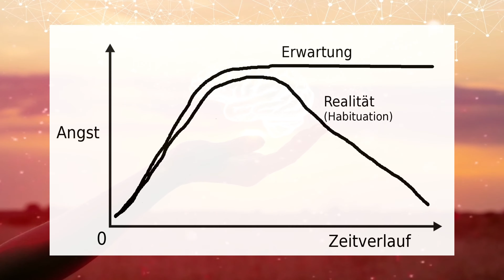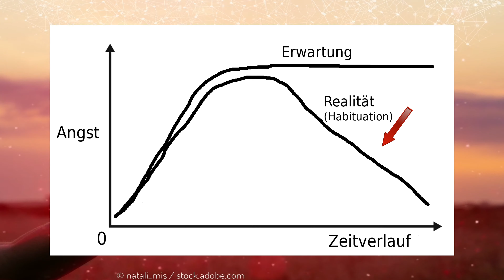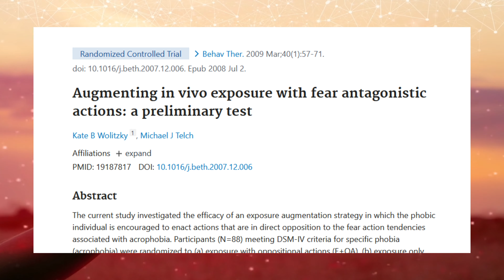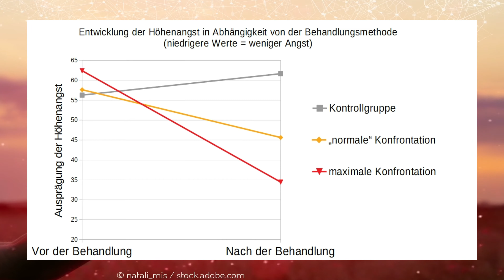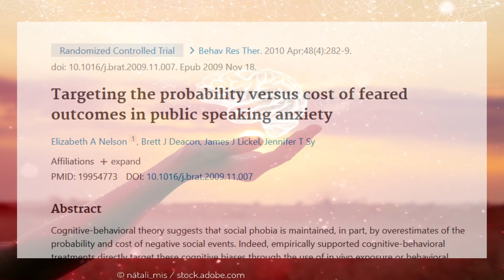Schneller ANGSTFREI werden? Mach es wie Goethe! | (Psychotherapie, Angststörung, Verhaltenstherapie)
Was ist der schnellste Weg, um Angst loszuwerden? Die meisten Forscher und Psychotherapeuten würden diese Frage wohl ohne langes Überlegen (und zu Recht) mit "Exposition" beantworten. Wer sich seiner Angst stellt und merkt, dass seine schlimmsten Befürchtungen gar nicht eintreten und die Angst-Symptome im Laufe der Zeit abflauen (Habituation), ist auf dem besten Wege, seine Angst ein und für allemal zu überwinden.
Wer jedoch glaubt, dass diese äußerst effektive Verhaltenstherapie eine Entdeckung berühmter Psychologen sei, der irrt. Schon Goethe unterzog sich selbst zur Bewältigung seiner Höhenangst (Akrophobie) einer äußerst extremen Expositionstherapie. Hierzu erklomm er immer wieder heimlich das höchste Gebäude seiner Zeit: die Kathedrale von Straßburg (142 m).
Neuere Forschungsergebnisse sprechen dafür, dass Goethe damit (mal wieder) seiner Zeit voraus war. Denn aktuelle Studien, in denen beispielsweise Patienten mit Höhenangst mit verschlossenen Augen rückwärts auf ein Geländer zuliefen (Wolitzki & Telch, 2009), scheinen zu bestätigen: je extremer die Exposition, desto größer der Therapieerfolg.

Studien (nur kleine Auswahl):

Baker, A., Mystkowski, J., Culver, N., Yi, R., Mortazavi, A., & Craske, M. G. (2010). Does habituation matter? Emotional processing theory and exposure therapy for acrophobia. Behaviour research and therapy, 48(11), 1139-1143.

Burck, E. (2019). Angst-Was hilft wirklich gegen Angst und Panikattacken?: Die effektivsten Strategien gegen Angst und Panik aus Sicht der Forschung. BoD–Books on Demand.

Craske, M. (2015). Optimizing exposure therapy for anxiety disorders: an inhibitory learning and inhibitory regulation approach. Verhaltenstherapie, 25(2), 134-143.

Craske, M. G., Treanor, M., Conway, C. C., Zbozinek, T., & Vervliet, B. (2014). Maximizing exposure therapy: An inhibitory learning approach. Behaviour research and therapy, 58, 10-23.

Craske, M. G., Kircanski, K., Zelikowsky, M., Mystkowski, J., Chowdhury, N., & Baker, A. (2008). Optimizing inhibitory learning during exposure therapy. Behaviour research and therapy, 46(1), 5-27.

Craske, M. G., Liao, B., Brown, L., & Vervliet, B. (2012). Role of inhibition in exposure therapy. Journal of Experimental Psychopathology, 3(3), 322-345.

Nelson, E. A., Deacon, B. J., Lickel, J. J., & Sy, J. T. (2010). Targeting the probability versus cost of feared outcomes in public speaking anxiety. Behaviour Research and Therapy, 48(4), 282-289.

Wolitzky, K. B., & Telch, M. J. (2009). Augmenting in vivo exposure with fear antagonistic actions: A preliminary test. Behavior Therapy, 40(1), 57-71.

Über den Autor:
Der Diplom-Psychologe Eskil Burck ist psychologischer Berater und Lehrbuch-Autor. Er lehrt Psychologie für die Kalaidos Fachhochschule (Zürich). Sein Psychologie-Podcast "psychologie-lernen.de" belegte auf iTunes immer wieder Platz 1 in der Kategorie "Bildung". Seine Bücher "Angst - was hilft wirklich?", "Das manipulierte Gehirn" und "Neue Psychologie der Beeinflussung" wurden zu Amazon-Bestsellern. Sogar in seiner Freizeit liest er gerne Studien...😅🙈